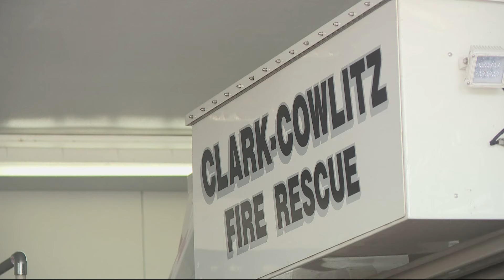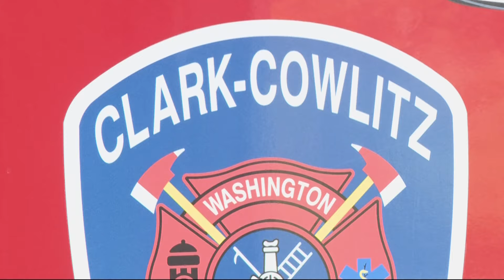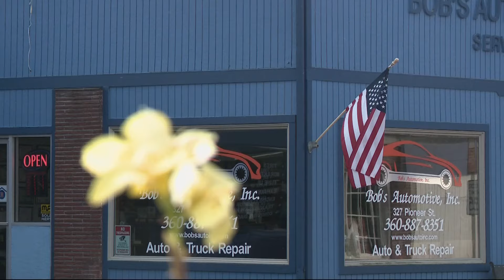Clark County first responders to give additional medicine to ease withdrawal symptoms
The pilot project in Washington involves crews offering buprenorphine to ease the symptoms of opioid withdrawal, in addition to carrying Narcan.